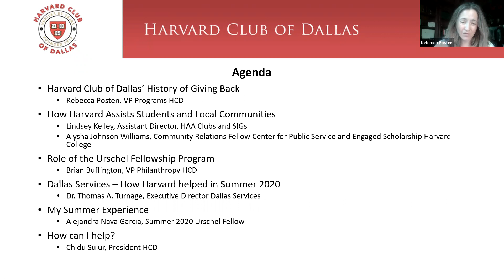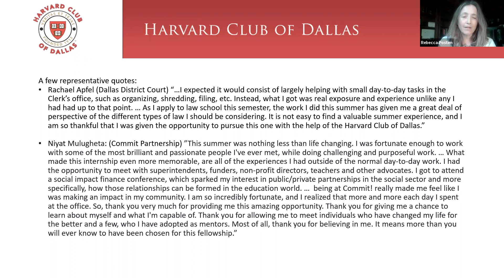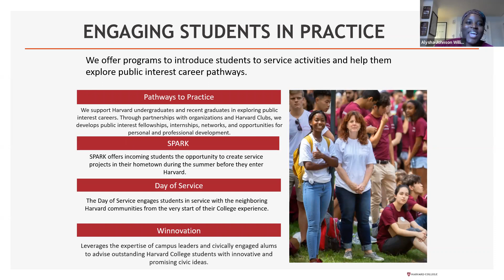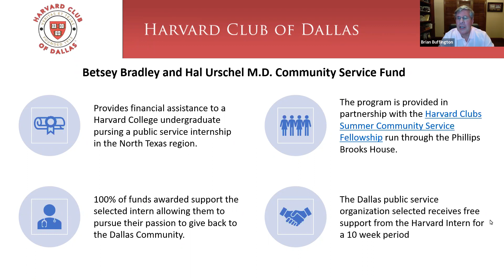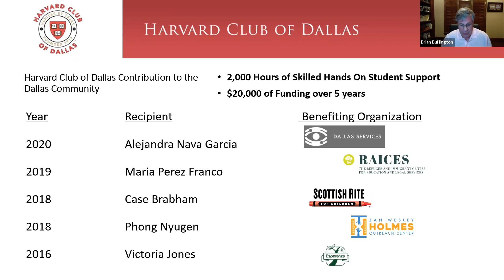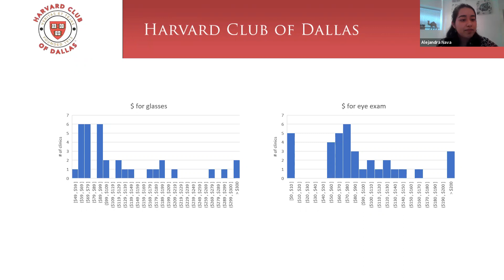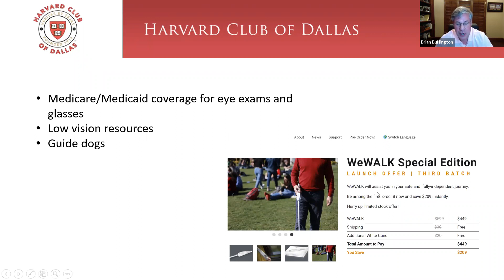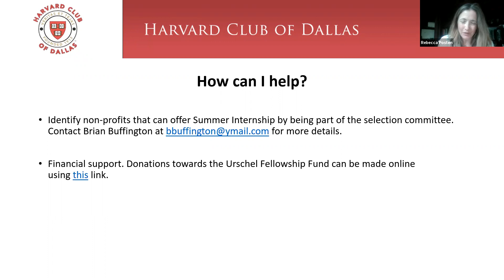Harvard Gives Back: Meet Our 2020 Urschel Fellow, Alejandra Nava Garcia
Agenda included:

The Harvard Club of Dallas's History of Giving Back

-Rebecca Posten, VP Programs HCD

How Harvard Cambridge Assists Students and Local Communities

-Lindsey Kelley, Assistant Director, Clubs and SIGs

-Alysha Johnson Williams, Community Relations Fellow Center for Public Service and Engaged Scholarship Harvard College

Role of the Urschel Fellowship Program

-Brian Buffington, VP Philanthropy HCD

Dallas Services- How Harvard Helped Summer 2020

-Dr. Thomas A. Turnage Executive Director Dallas Services

My Summer Experience

-Alejandra Nava Garcia, Summer 2020 Urschel Fellow

-Chidu Sulur, President HCD